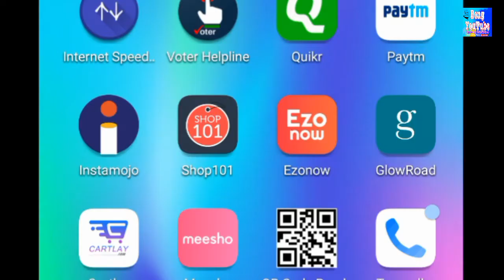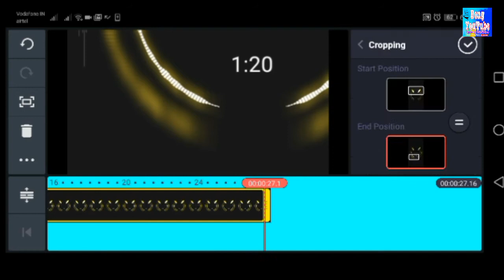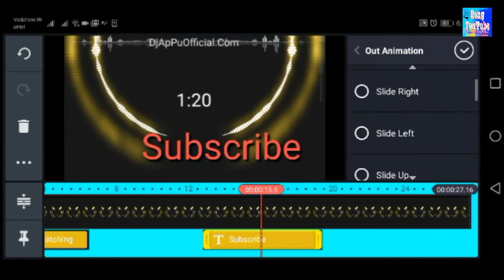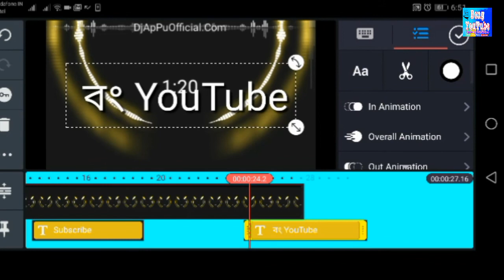Kinemaster apk 2020 | show to add scrolling text on videos | kinemater text scrolling | Bong YouTube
hotel booking digha mandarmani - Jaana Tips - JaanaTips Kinemaster Video Editor Pro app Free, sikho
text scrolling video apk bangla -BongYouTube
Apk link 5 comment plz